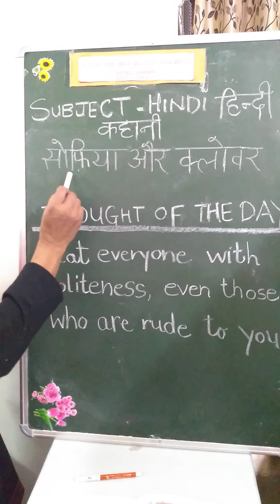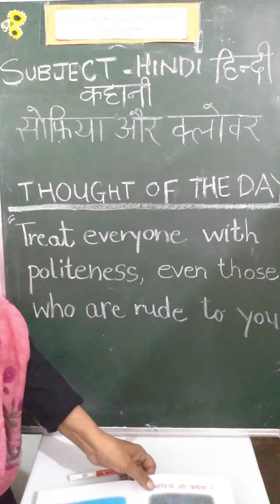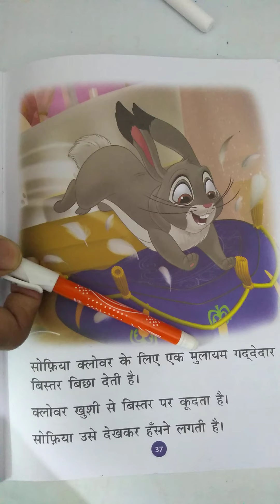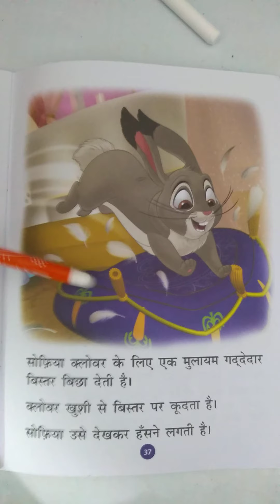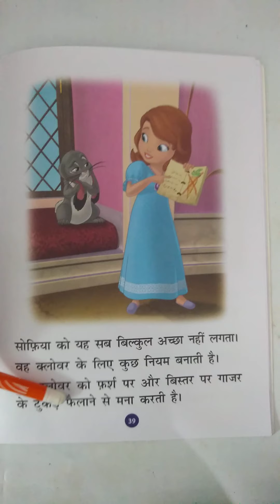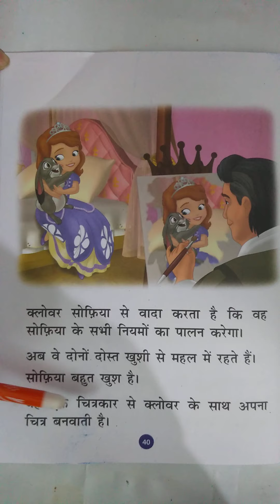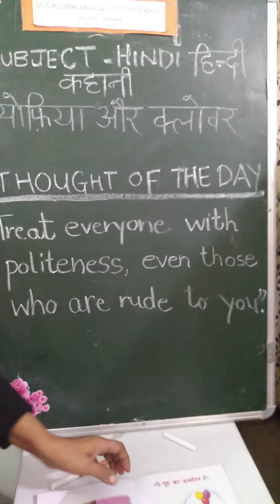Hindi story Sophia and clover हिंदी "कहानी सोफिया और कलोवर"from book of UKG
Hindi story "Sophia and Clover" हिंदी कहानी "सोफिया और कलोवर'